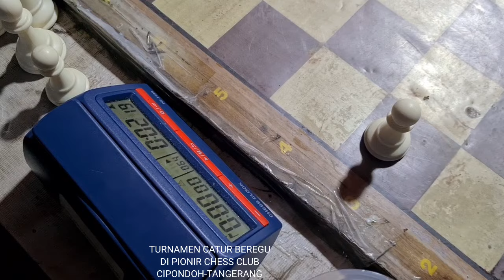Berjuang Sampai Detik Terakhir, Seru dan Menegangkan...!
Turnamen Catur Beregu di Pionir Chess Club, Cipondoh-Tangerang.